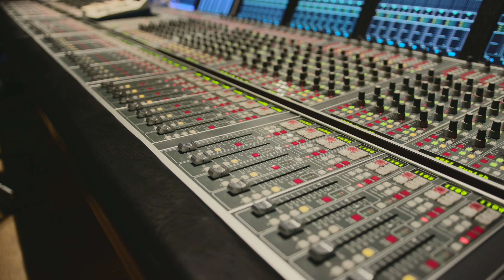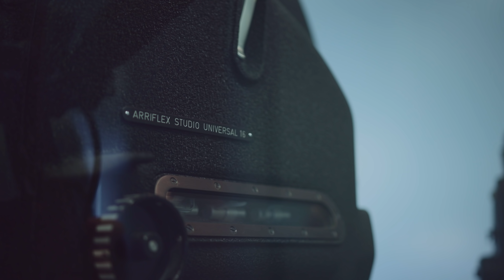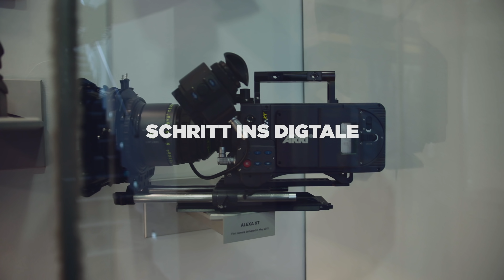So wurde ARRI gegründet! - INSIDE ARRI #1: Geschichte & Gründung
Mit Chrisi war ich Anfang März zu Gast bei Arri in München, wo diese mehrteilige Dokureihe entstanden ist. Wir wünschen viel Spaß mit dem ersten Teil, in dem es über die Entstehung und Anfänge von ARRI geht! :)

Ich habe übrigens Arri aus Interesse selbst angeschrieben und wir sind dort auf eigene Kosten hingefahren, das Video ist KEINE bezahlte Werbung!

Die Videos wurden von Chrisi komplett gefilmt, geschnitten, gegradet, konzipiert. Fetten Dank dafür!